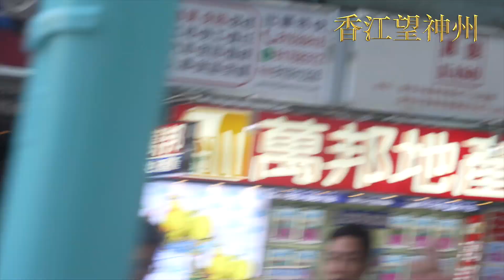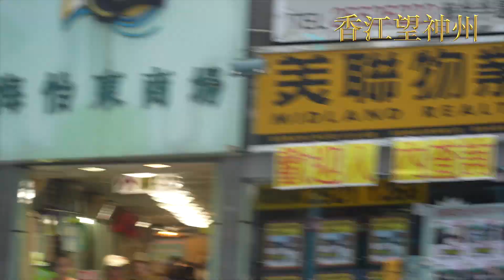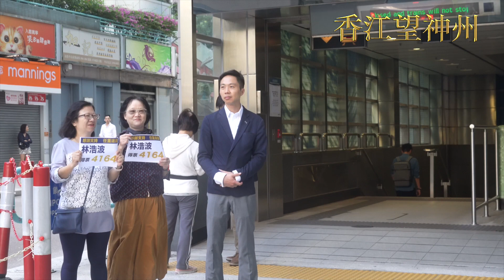黃之鋒與林浩波海怡半島謝票大受歡迎：警察居住最多的地區建制派都大敗北京和港府真的要引以為戒（高清實錄）